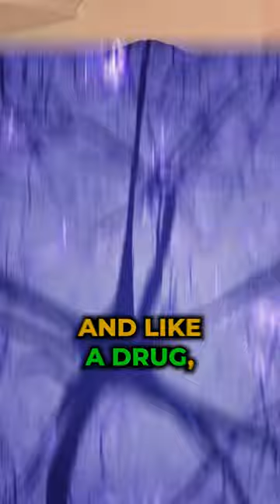The Real Truth Behind Nofap Revealed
Everything I talk about here in these videos is a collection of the most important things I have personally learned and experienced on my self-development journey of over 10 years. I hope that sharing these videos helps you live a better life and create the life you want to live as it has done for me.